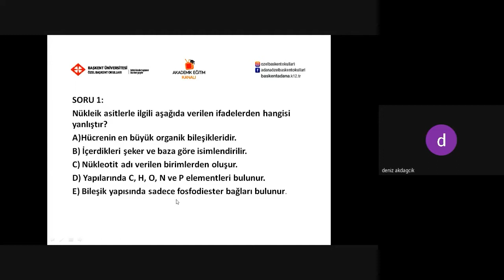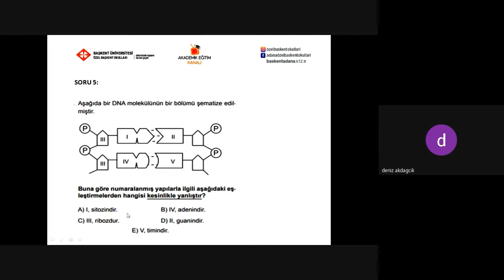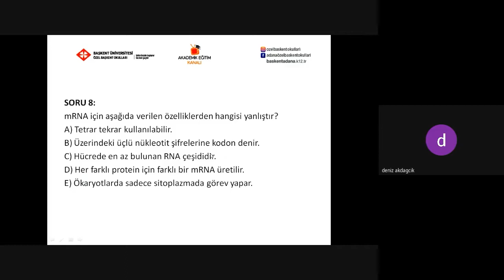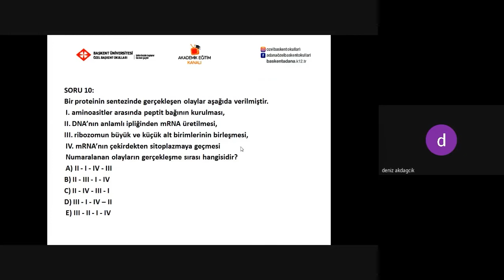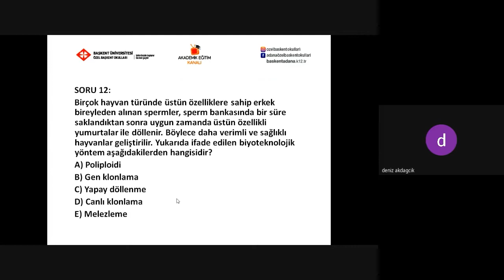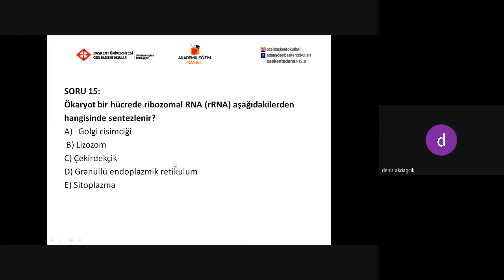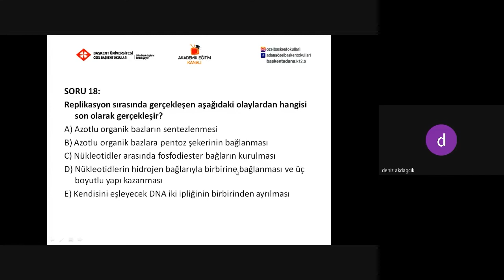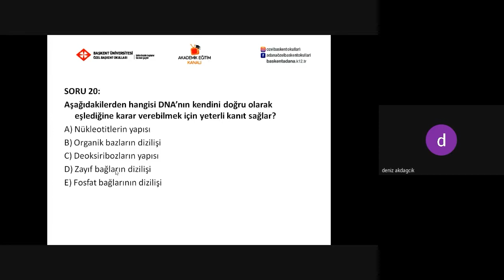22- Nükleik Asitler ve Protein Sentezi Soru Çözümü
ÖZEL BAŞKENT OKULLARI 12. SINIF BİYOLOJİ DERSİ